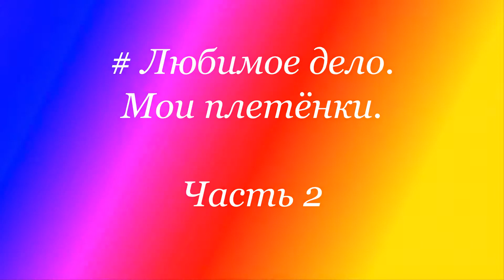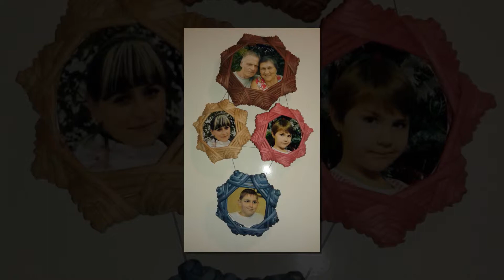# Любимое дело. Мои плетёнки. Часть 2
Захватывающее увлечение, которое никого не оставит равнодушным